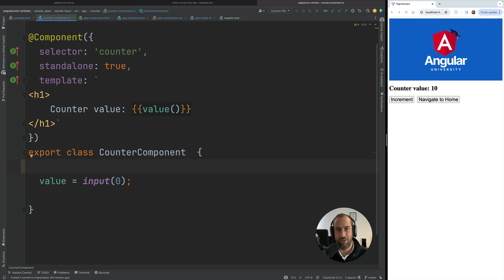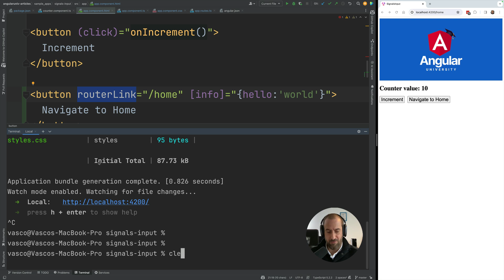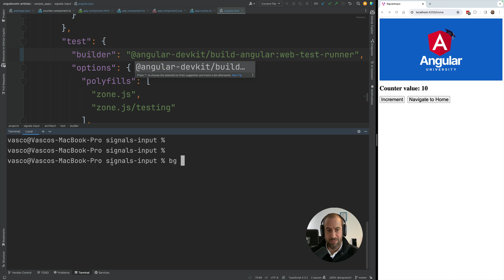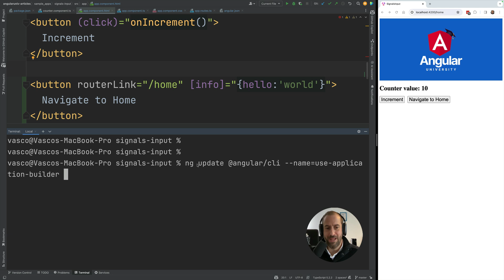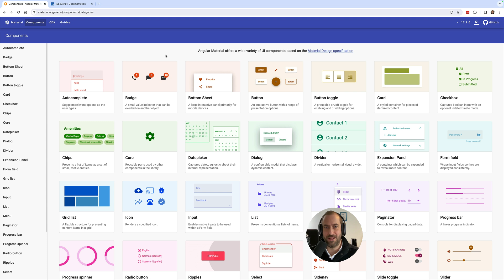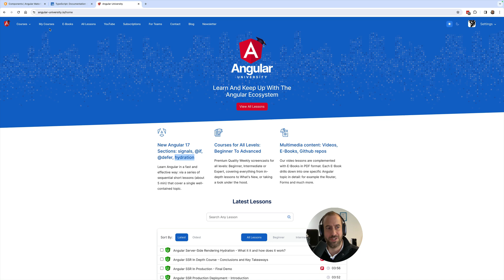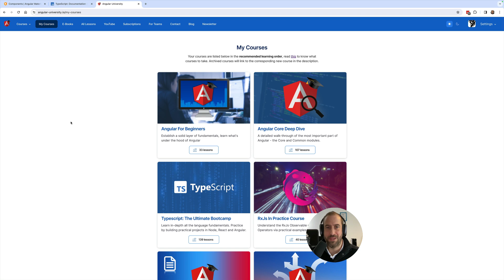💥 Angular 17.1 IS OUT - What's New? (Top 8 New Features)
A quick summary to all the new features of the Angular 17.1 release that is just out.

Timestamps:

0:00 Intro
0:19 Input Signals
0:50 New Router info parameter
2:16 New Test Runner
3:23 Improved control flow migration
4:04 Application builder migration
4:28 Development server shortcuts
5:03 Angular Material support for hydration
5:44 Typescript and Vite upgrades

Free content at the Angular University:

- 20% of our lessons are free, you don't have to login to watch the lessons. The free lessons are the ones with the P (Pro)